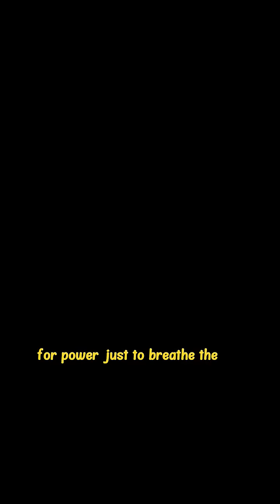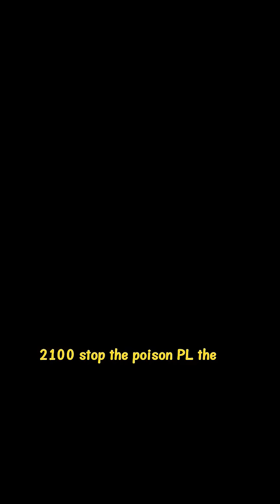2050 में भारत कैसा दिखेगा? 🇮🇳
2050 में भारत कैसा दिखेगा? 🇮🇳
AI, Robots, Space Technology, Smart Cities और Digital India का Future अब दूर नहीं!
एक झलक देखो — Viksit Bharat 2050! 🚀

🔥 High-Searchable Tags (Copy-Paste Ready)

2050 ka bharat,
2050 me bharat kaisa hoga,
future india,
india in 2050,
bharat 2050,
future of india,
2050 ka india,
bharat ka future,
vikasit bharat 2050,
india superpower 2050,
2050 me bharat duniya ka leader,
ai in india 2050,
2050 me indian cities,
future mumbai 2050,
future delhi 2050,
digital bharat 2050,
smart india 2050,
space technology india,
india growth 2050,
bharat ka bhavishya,
2050 ke bharat ki kahani,
future technology india,
next generation india,
science in india 2050,
vision 2050 india